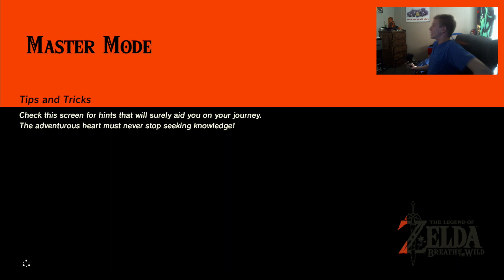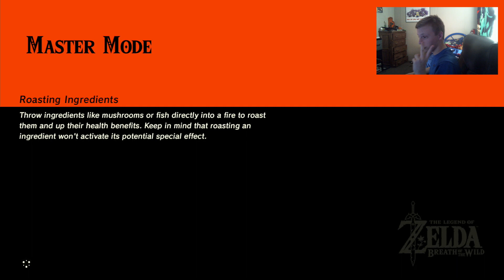Let's Play Zelda BOTW Master Mode Ep 1 // The Start Of A Legend!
Hey guys and welcome back to another video! Today we will be playing and starting something brand new. We will be playing The Legend of Zelda: Breath of The Wild! However, we aren't just playing BOTW we are playing BOTW: MASTER MODE which makes the game much harder and extremely difficult. I spent a lot of time making this video and I hope you guys do enjoy it! Some audio parts might be off a slight amount as I had to line up some audio tracks. Thank you guys for watching and until next time... enjoy the video!

Updated Discord Link Due To Changes With The Discord Server